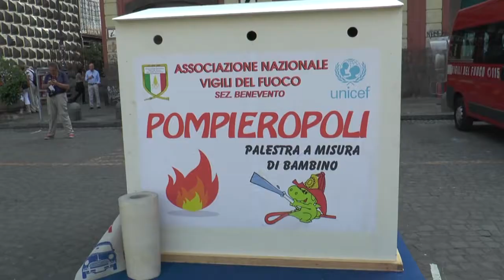25° Raduno Nazionale Pompieri Napoli